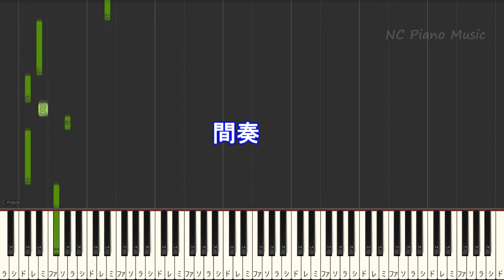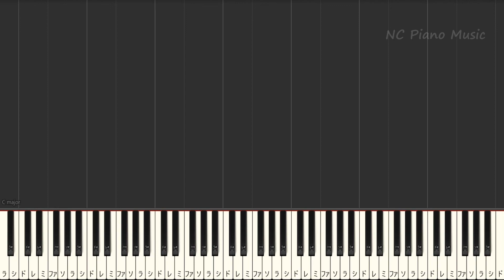【カラオケキー上げ+1】カメレオン / King Gnu【ガイドメロディあり 歌詞 ピアノ ハモリ付き フル full】（オフボーカル 別動画）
King Gnu / キングヌー  /カラオケ&ピアノリスト/Instruments &Piano List
アニメ「王様ランキング」 オープニングテーマ